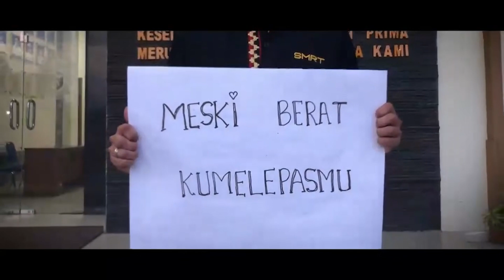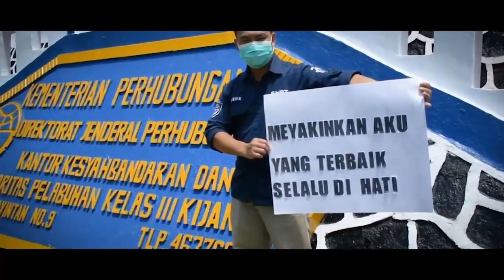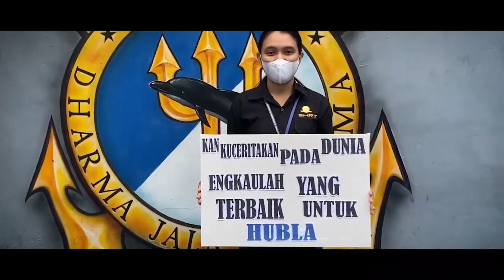Lagu Kebangsaan Indonesia Raya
Menindaklanjuti surat Menpan RB nomor B/75/M.KT.00/2021 tanggal 14 Juni 2021 perihal Himbauan Pelaksanaan Apel Pagi, bersama ini Direktorat Jenderal Perhubungan Laut  Kementerian Perhubungan mengajak Bapak/Ibu untuk mendengarkan lagu Kebangsaan Indonesia Raya pada hari  Selasa, 7 September 2021 pukul 10.00 WIB.

Terima kasih

Humas Kantor Pusat Ditjen Perhubungan Laut